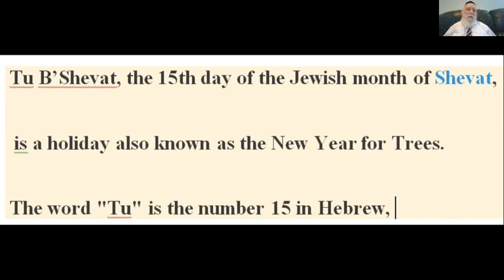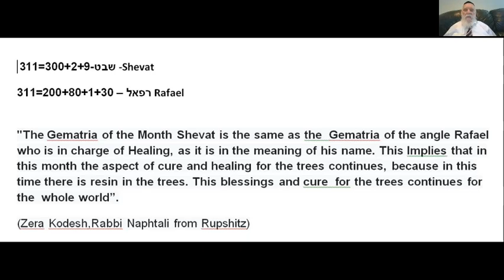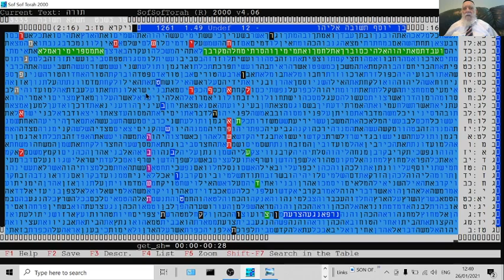RELEVANT BIBLE CODE TABLE - FESTIVAL TU' B'SHVAT - 5781- 2021 GLAZERSON